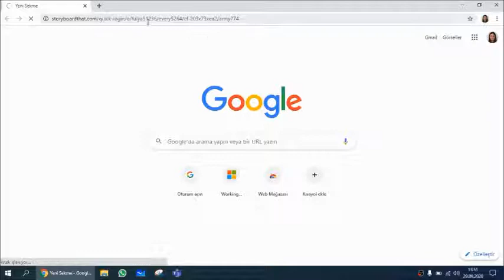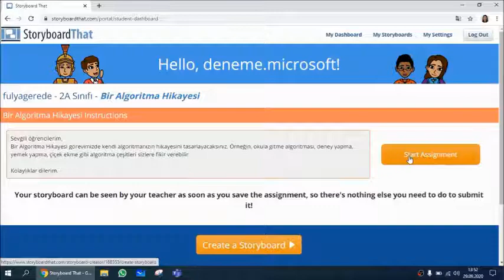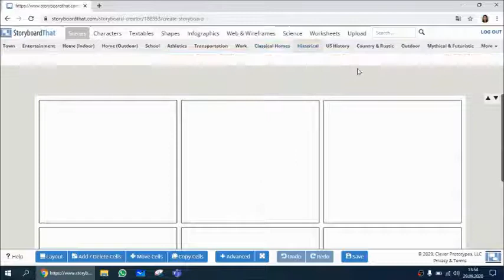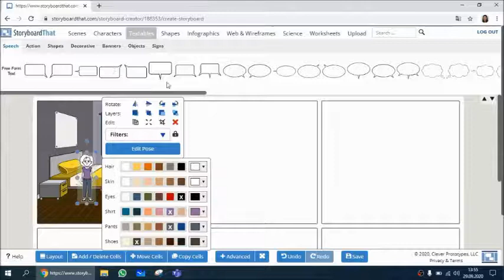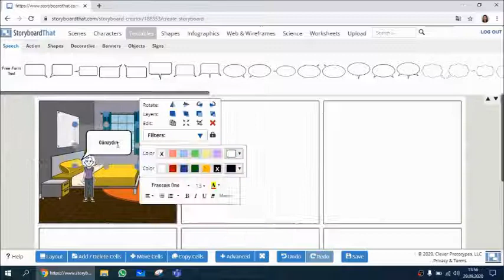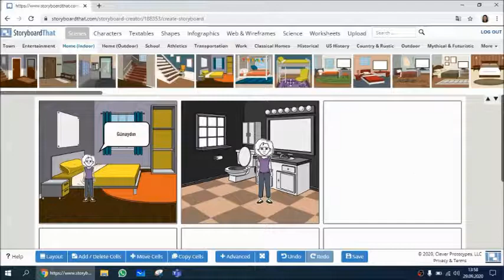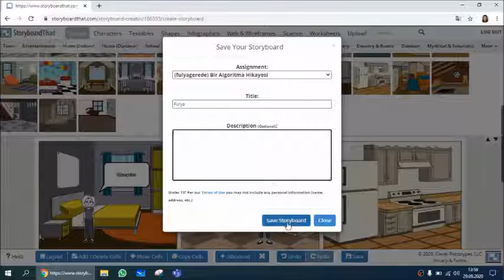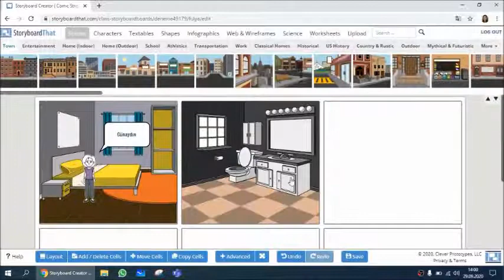Storyboard that Kullanımı